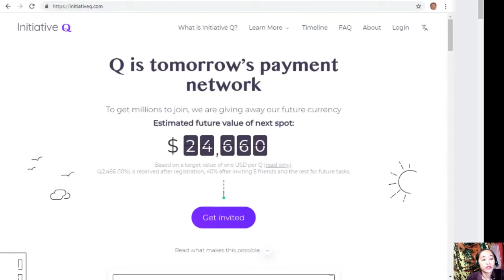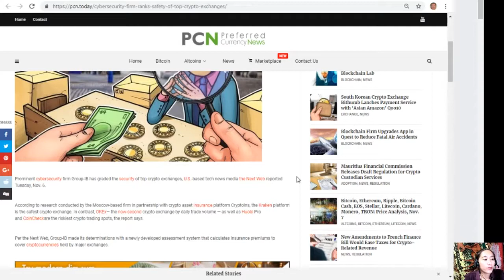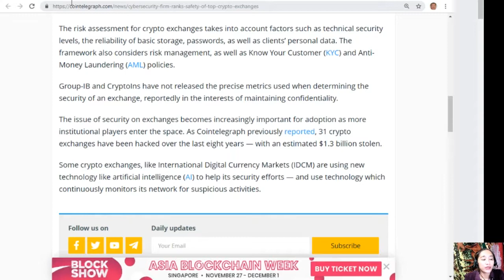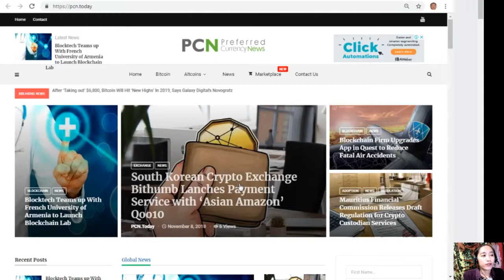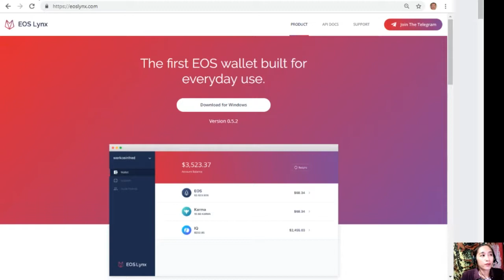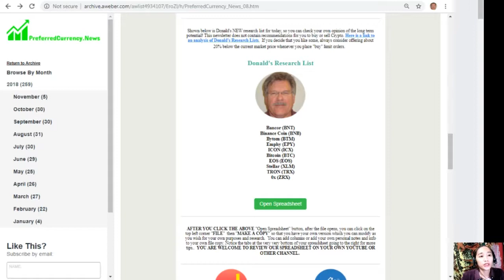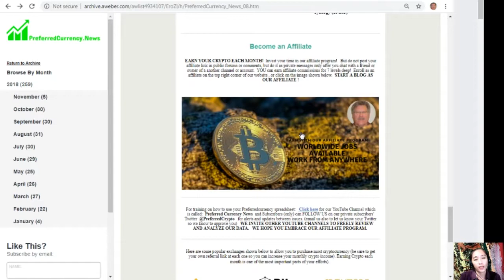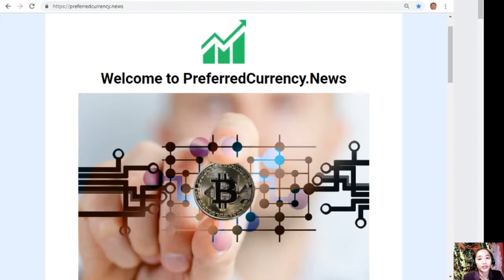Cybersecurity Firm Ranks Safety of Top Crypto Exchanges